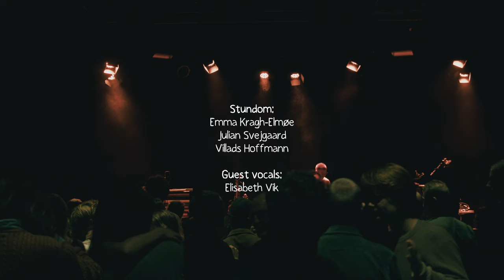An Evening With Stundom Live @ Hotel Cecil (Full Concert)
December 1st 2022 we shared the stage with our friends in VÌÌK at the venue Hotel Cecil in the heart of our hometown Copenhagen.

Sound mix: August Wanngren
Video: Mads Salbæk
Assistant Camera Operator: Clara Ryberg

Poster/Font design: Johanna Thiery Aresvik

Stundom are:

Emma Kragh-Elmøe - Violin and Viola
Julian Svejgaard - Piano and Keys
Villads Hoffmann - Cittern and Music Box

Guest vocals: Elisabeth Vik (VÌÌK)

Stundommusic.com

Tracklist:

00:00 Intro (Feat. VÌÌK)
00:37 Farvel Til Fanø
05:45 Målfrid Mi Fruve (Feat. VÌÌK)
11:54 Gennem Sneen
15:00 Piano Improvisation
16:30 Stille som Byen
21:11 Baronen
26:12 Gådehjerte (Music Box)
27:42 Lines Polskaer
34:03 Hvalens Sidste Dyk
40:01 Frigear